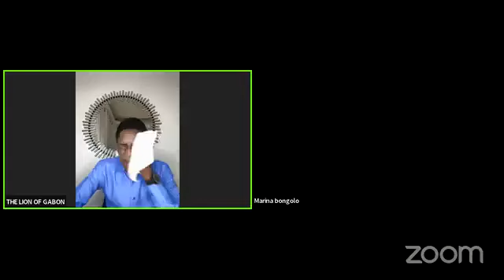LA DÉLIVRANCE DE MON NOM | Jour 3 Prophète Emmanuel NDZOMA 02 02 2024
LA DÉLIVRANCE DE MON NOM  | Jour 3 Prophète Emmanuel NDZOMA 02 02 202